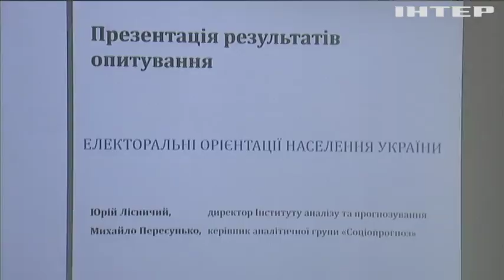Вибори-2019: рейтинг "Опозиційної платформи - За життя" продовжує зростати - соціологи